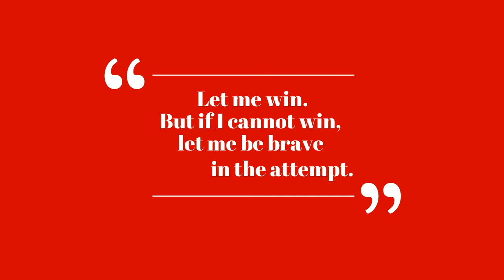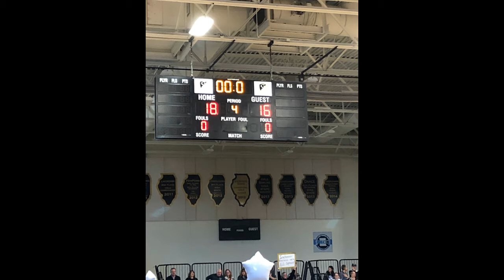Special Olympics - GNHS Activities Promo 2021